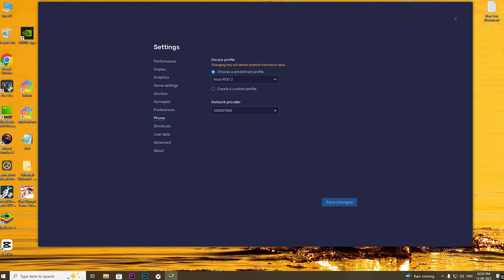Bluestacks 5 |Free Fire Best Custom Hud And Dpi Settings 2025 | Free Fire Mobile Emulator Hud & dpi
🏆 PC Spec 🎮
Core i5-10400F 3.00 GHz👻
RTX 3060💔
16GB RAM (3200 MHz)😢